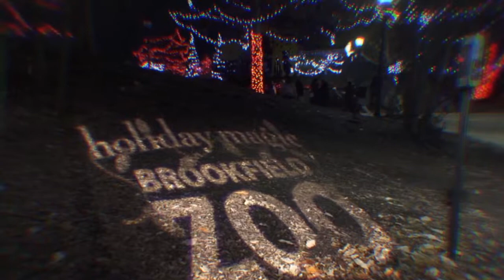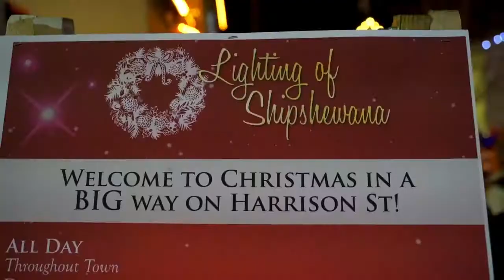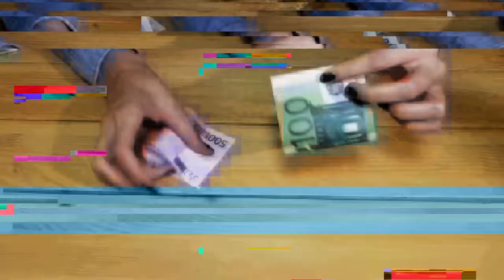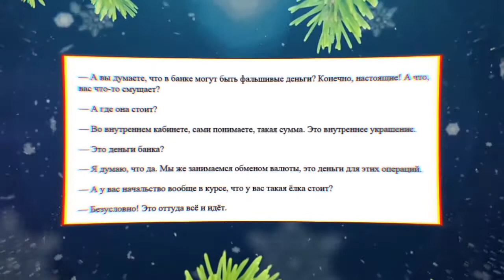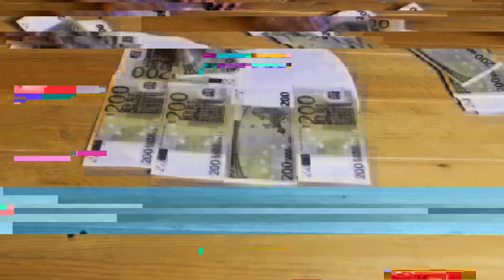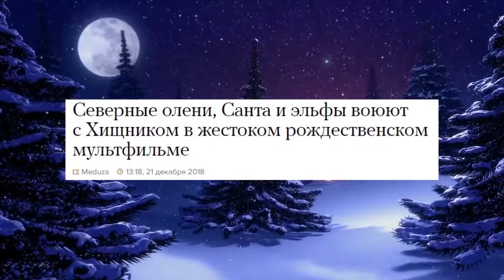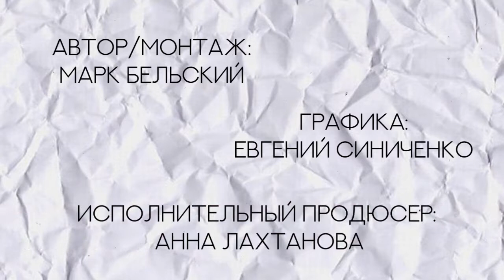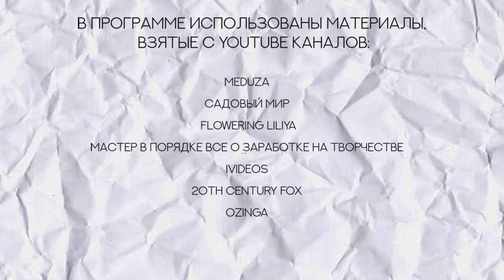Перископ 4 выпуск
Развлекательная программа о современных YouTube-трендах. Перископ – это ваш гид по самым громким и смешным видеороликам интернета.